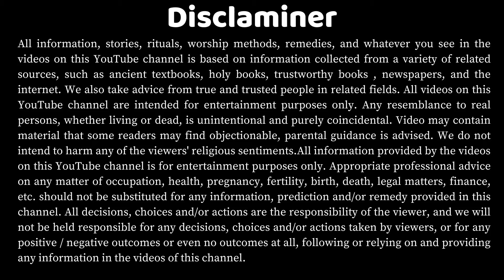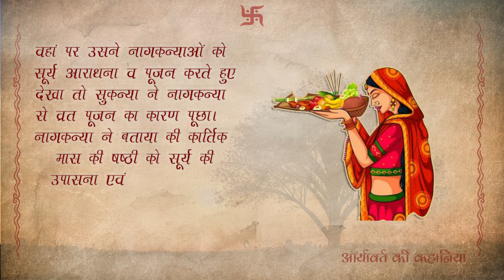Chhath Puja Ki Lok Katha || छट पुजा की लोक कथा || Aryavart Ki Kahaniya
Chhath Puja Ki Lok Katha | छट पुजा की लोक कथा  | आर्यावर्त की कहानियां

एक कथा के अनुसार शर्याति नाम के एक राजा थे। उनकी अनक रानियां थी किन्तु सभी रानियों से उन्हें मात्र सन्तान के रूप में एक कन्या जन्मी थी उसका नाम सकन्या रखा। इकलौती सन्तान होने के कारण वह बहुत प्रिय थी। एक दिन राजा सैनिकों के साथ दस दिन जंगल में शिकार के लिये गये। अपनी सखियों के साथ राजकुमारी सुकन्या भी राजा के साथ थी। संयोग से सुकन्या एक दिन फूल लेने सखियों के साथ उस जगह पहुंच गयी।
 जहां च्यवनमुनि ध्यान मग्न तपस्या में इतने वर्षों तक लीन रहें थे कि उनका शरीर मिट्टी का ढेरी बन कर रह गया सिर्फ दो आंखें जुगनू की तरह चमक रही थी। सुकन्या ने कौतूहलवश उस बाबी के दोनों छिदो से जहां से प्रकाश आ रहा था। तिनके डाल दिये जिसके फलस्वरूप मुनि की आंखों से रक्त की धारा बहने लगी और श्राप से जंगल में आये हुये सभी सैनिकों का मल-मुत्र का निकलना बंद हो गया, सभी छट-पटाने लगे तो सुकन्या ने अपना अपराध निवेदन किया।
 राजा शर्याति तुरन्त उसी स्थान पर सुकन्या को लेकर आये और च्यवन ऋषि से अनजान में हुये अपराध के कारण क्षमा मांगते हुये कहा कि मैं सेवा के लिये सुकन्या को आपके समर्पित कर रहा हूं इसे स्वीकार करें। राजा के ऐसे विनम्र वचन सुनकर मुनि प्रसन्न हो गये। सुकन्या ऋषि के समीप रह कर उनकी सेवा करने लगी। जल लाने सुकन्या एक दिन पुष्करिणी के समीप गयी वहां पर उसने नागकन्याओं को सूर्य आराधना व पूजन करते हुए देखा तोसुकन्या ने नागकन्या से व्रत पूजन का कारण पूछा।
  नागकन्या ने बताया की कार्तिक मास की षष्ठी को सूर्य की उपासना एवं व्रत करने से सभी मनोकामनाएं पूर्ण होती है। इतना सुनते ही सुकन्या ने भी बड़ी निष्ठा के साथ षष्ठी का व्रत व पूजन किया। इसके करने से च्यवन ऋषि को आंखों कीज्योति वापस मिल गयी।